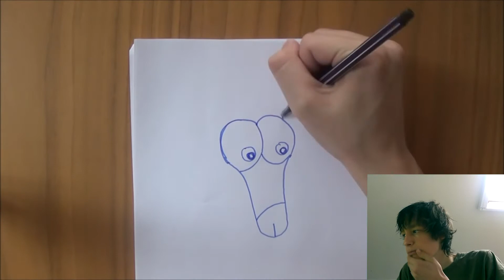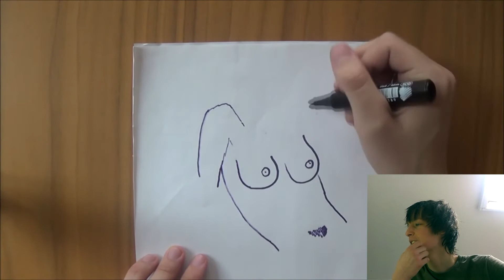IMATE LI PRLJAVE MISLI ??? (dirty mind test)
NECE BITI KLIPOVA SVE DO LETNJEG RASPUSTA (POZZ)

👉Prijavite se na kanal za jos novih klipova

👉Lajkujte klip ukoliko vam se svideo

👉Podelite klip sa ostalima na drustvenim mrezama

♛ LINKOVI♛

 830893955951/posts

♛NAPOMENE♛
Izvinite zbog psovanja
Sorry for swearing
Извините за ругань
Désolé pour assermentation

AKO MOZETE DA KLIKNETE NA REKLAMU U VIDEO ,
TO MI DODAJE PARA NA ACC , I ONDA PRAVIM
BOLJE KLIPOVE

NISTA U OVOM KLIPU NIJE SADRZALO PORNOGRAFSKI SADRZAJ(MISLIM NA PENISE, VAGINE)SVE JE OPTICKA VARKA
TAKO DA OVO NE SPADA U +18 VIDEO

p.s. samo nisam siguran za onu zenu na kraju :@

                          HVALA

♫Koristim NOCOPYRIGHT muziku♫